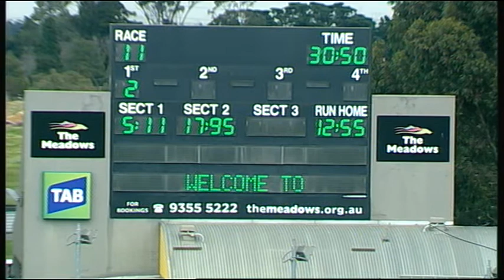MEP WED 08 OCT 14 R11